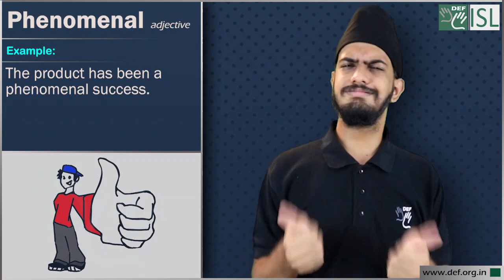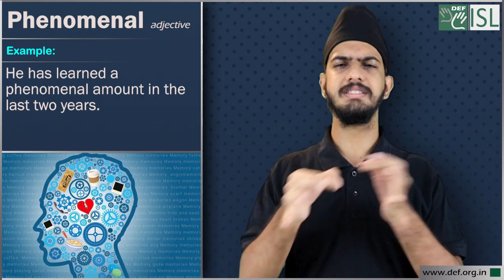Phenomenal (adjective) Word of the Day for January 10th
Phenomenal (adjective)

Meaning - unusually great; much more or much better.

Examples:- 1. Angela can do a phenomenal amount of work in one day.
2. He has a phenomenal memory.
3. Mumbai has experienced a phenomenal growth in population.
4. The product has been a phenomenal success.
 5. He has learned a phenomenal amount in the last two years.